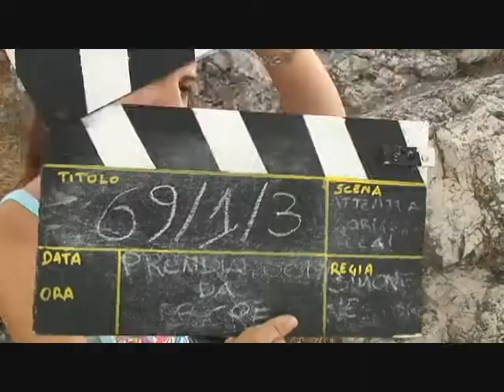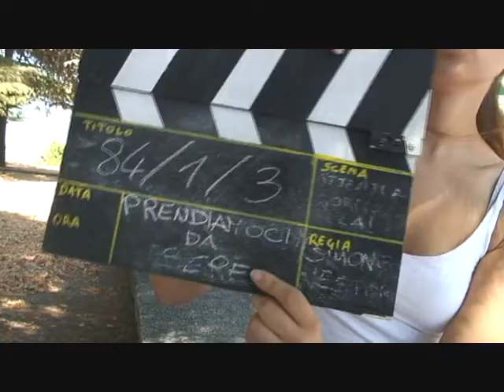PRENDIAMOCI DA BERE (BLOOPERS)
gli errori del film